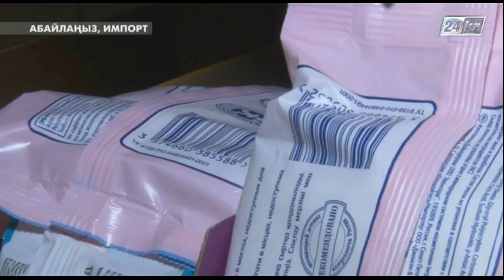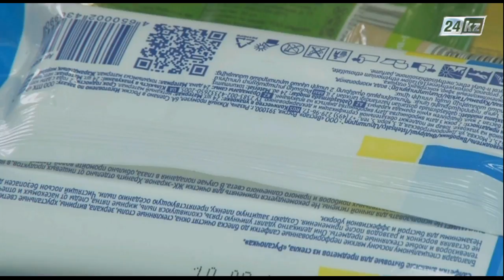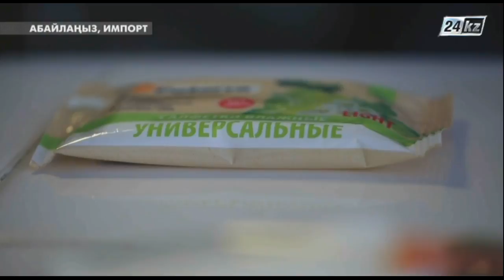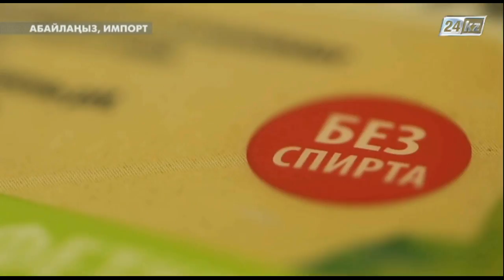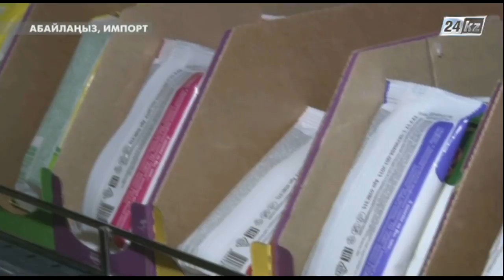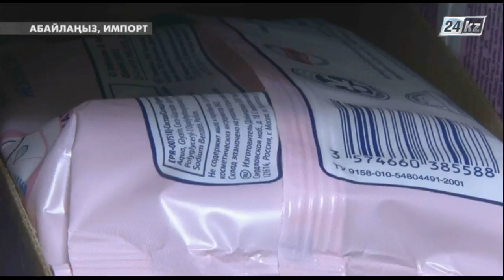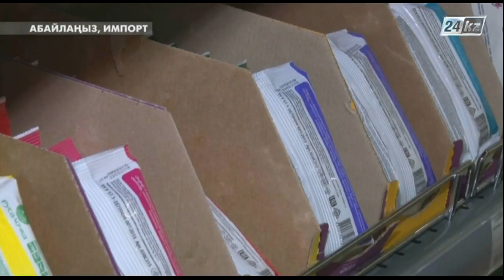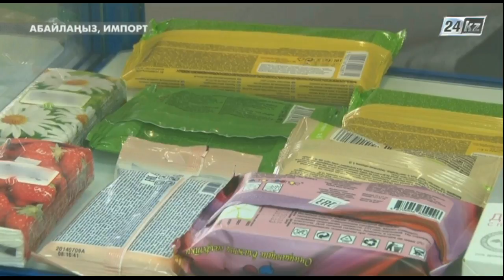Абайлаңыз, импорт! Ылғалды майлықтар теріңізге қаншалықты зиян?